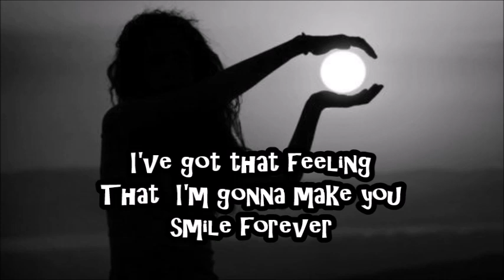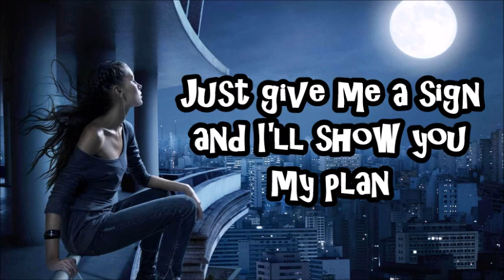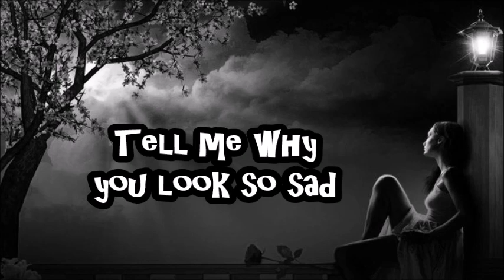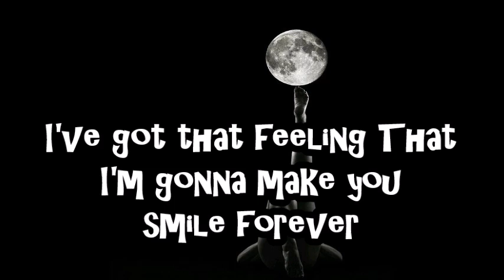Rory Gallagher - Moonchild - Lyrics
William Rory Gallagher  2 March 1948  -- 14 June 1995 was an Irish blues-rock, songwriter, and bandleader.